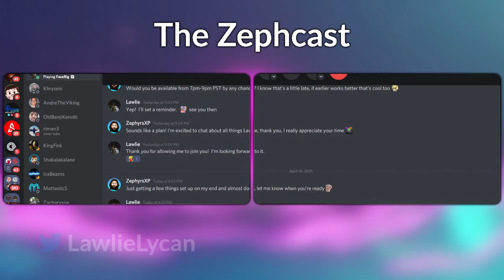The Zephcast #5 - LawlieLycan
This week's episode of The Zephcast features our first ever VTuber guest, the werecat herself, LawlieLycan. We talk about what peaked her interest to start streaming, why she decided to become a VTube rockin' werecat, and how she's played a huge role in getting everyone together in The Fireside Discord that we share, all and more in today's podcast episode!

Be sure to SMASH that Like button for the YouTube algorithm gods and if you wanna see more streamers, content creators and fellow podcasters interviewed in the future, don't forget to Subscribe for upcoming weekly content!

⭐️ ZephyrsXP Socials ⭐️

My Equipment
📷 Camera - Sony A7R2
🎥 Lens - Sony 28mm
🔴 Lights - Nanoleafs
💡 Key Lights - Elgato Key Lights (x2)
🎙 Microphone - Shure SM7B
🎚 Mixer - GoXLR